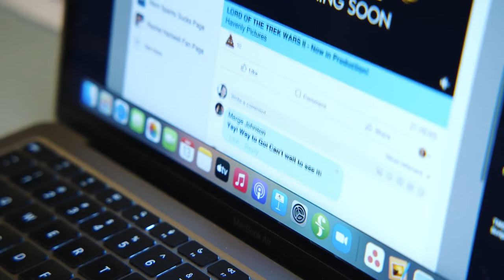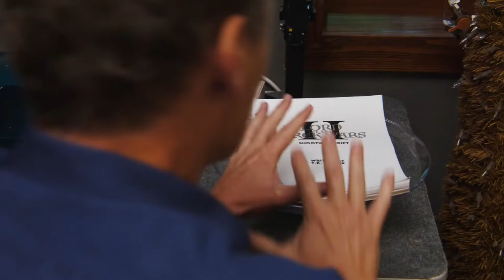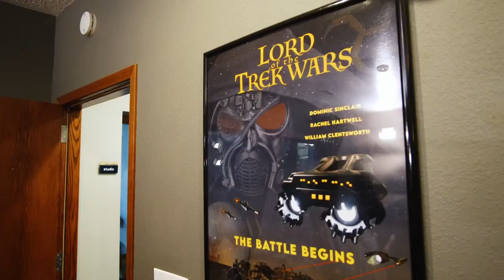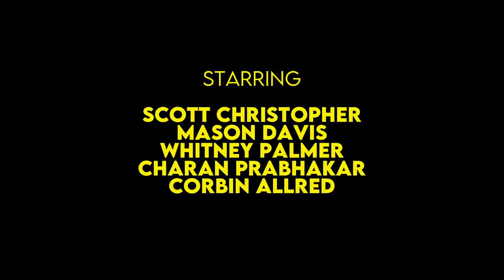The Making Of The Making Of Series Pilot Work in Progress1080p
Here's a thing @thekelsgoodman  and I put together recently. Shopping it around as a series and/or a feature (its original intent). It's pretty funny if I do say so my dang self.